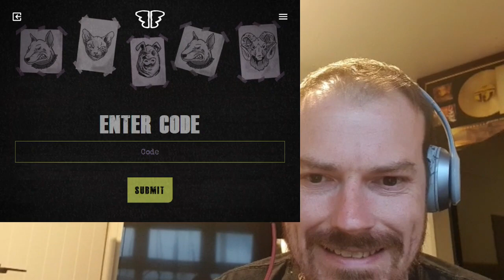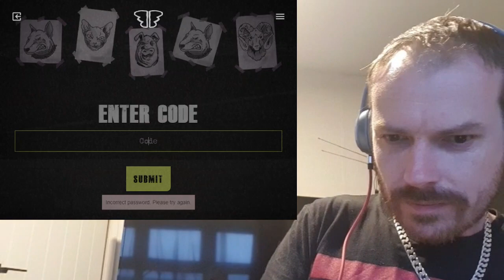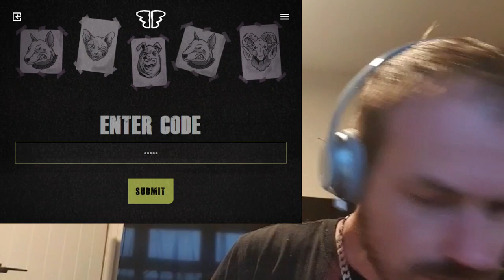REN Just Gave Me a MENTAL BRAKEDOWNNN!!!!!!!( SECRET VIDEO After puzzle)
Ren JUST dropped a link i signed up then this happened a puzzle led me to a ren secret video🔥🔥 which gave me an ABSOLUTE MENTAL PHYSICAL AND EMOTINAL BREAKDOWNNN😮😱😱😱😱🤯🤯🤯🤯🤯🥵🥵🥵🥵

Time stamp
00.00 RENS PUZZLE
10.55 SECRET VIDEO 😱😱😱🔥🔥🔥

Link to original video   CANT BE SUPPLIED

react to
reactions
itsjustsi reactions
reaction channel
first time reactions
music reactions
reaction videos
its just si reactions
dats tuff
rap reaction
Ren puzzle
ren official
Money game part 3
money game
ren money game
Ren secret video
ren reaction
hi ren
Ren puzzle reaction
Ren mail list reaction
Ren interaction
Ren interaction Reaction